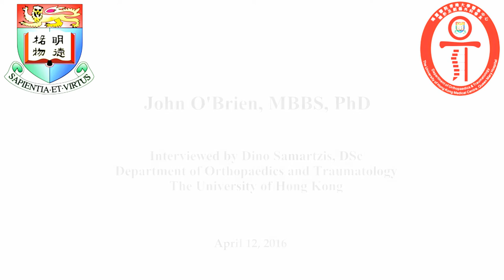Dr. John O'Brien Interview by Dino Samartzis - Part 1 (Early Years)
Part 1 - Dr. John O'Brien discusses his upbringing, inspirations to pursue a medical career, early interests in research, and events in his life that led him to pursue orthopaedic training in the U.K. and spine surgery in Hong Kong.

Dr. John O'Brien Interview Series:
Dr. John O'Brien reflects on his career in spine surgery (late 1960s to present), in particular his time as a member of the Department of Orthopaedics and Traumatology at The University of Hong Kong (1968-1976), his experience heading the Spinal Disorders Unit in Oswestry, UK and private practice years. Dr. O'Brien provides personal recollections of major figures in spine surgery and research, such as Arthur Hodgson, Arthur Yau, Harry Fang, Louis Hsu, Jacquelin Perry, Alan Dwyer, Ralph Cloward, Leon Wiltse, Henry LaRocca, Harry Farfan, Alf Nachemson, Ronald DeWald, Ron Beetham, Harry Crock and others. Dr. O'Brien discusses the evolution of the anterior approach to the spine, the development of the halo-pelvic apparatus, the creation of the Oswestry Disability Index Questionnaire, and the inspirational spine symposium in Hong Kong in 1968 that he organized that laid the foundation for the later development of the International Society for the Study of the Lumbar Spine (ISSLS).

Dr. O'Brien was interviewed on April 12, 2016 by Dr. Dino Samartzis at the Hodgson Library at the Department of Orthopaedics and Traumatology, The University of Hong Kong.